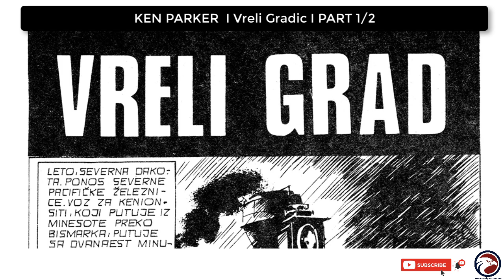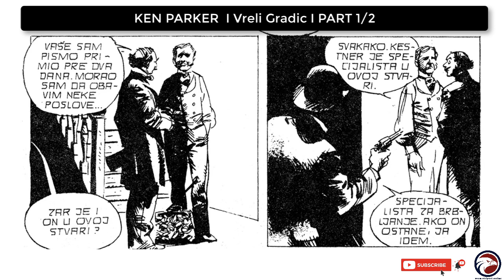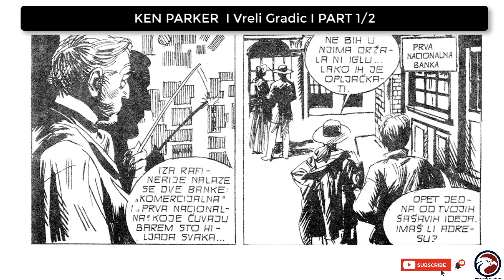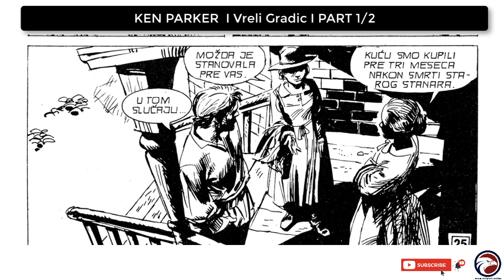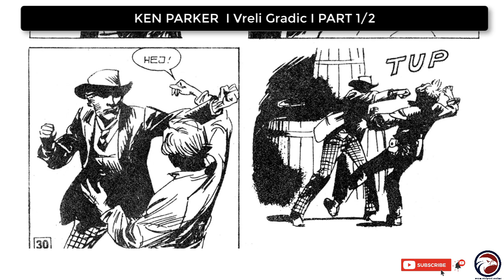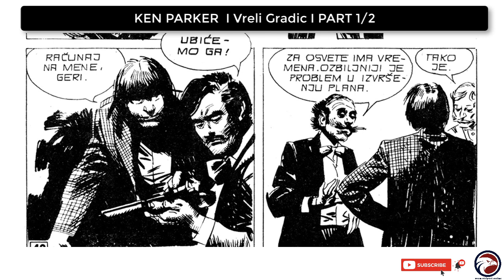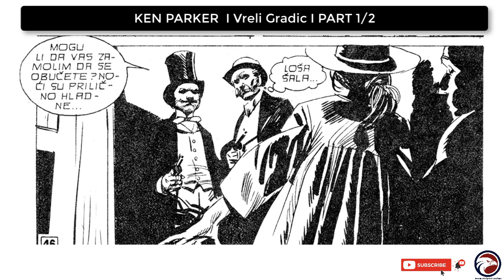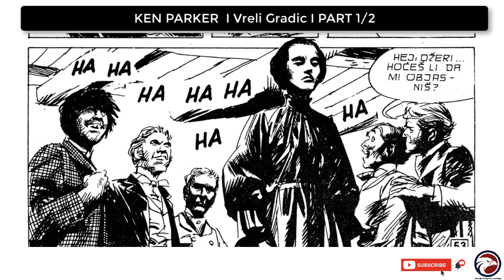KEN PARKER I Vreli Grad I CLASSIC HD Part 1/2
Zagor, debitirao je na kioscima 1961. godine zahvaljujući ideji mladog scenarista Guido Nolitta pseudonim Sergio Bonelli i crteži vrlo dobrih Gallieno Ferri. Zagor, nakon Tex je dakle najdugovječniji lik Izdavač Sergio Bonelli. Iako zapadnjački žanr više nije u modi i ovaj lik nije opustošen, kao što se dogodilo 70-ih, Zagor ostaje lik koji i dalje uspijeva fascinirati nove generacije, jer ga se ne može katalogizirati u točno definiranom žanru.

Videos su napravljeni za ocjenu stripa